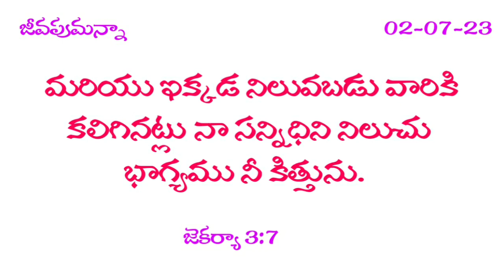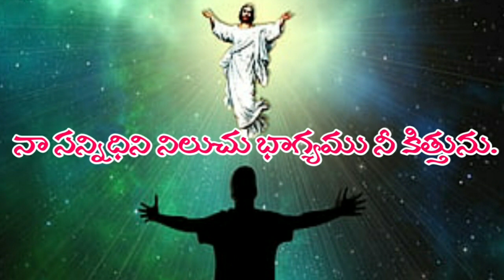2 July 2023